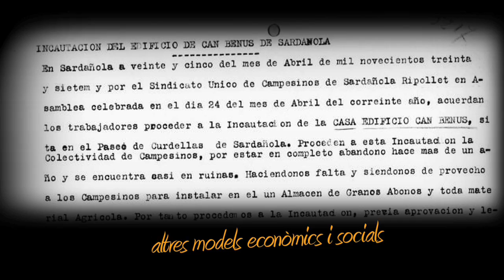cooperem o competim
amb imatges de la Tuerka CMI